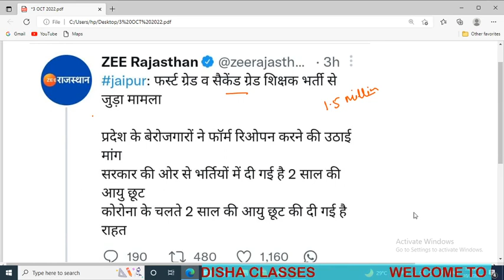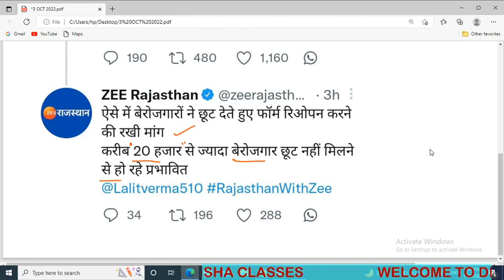RPSC GRADE 1 GRADE 2 IN NATIONAL MEDIA ? मीडिया कवरेज मिलना प्रारंभ ? शुभ संकेत ? सरकार पर दबाव ?